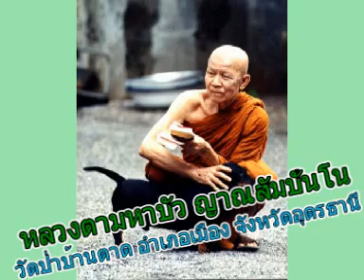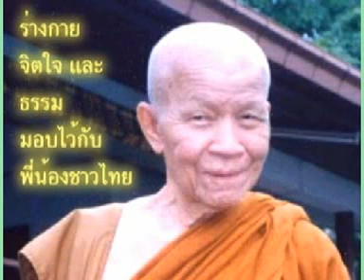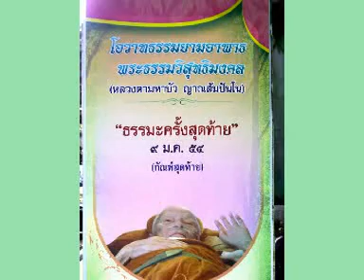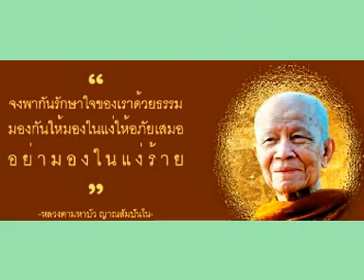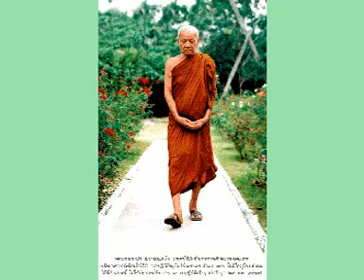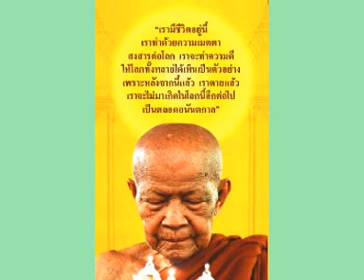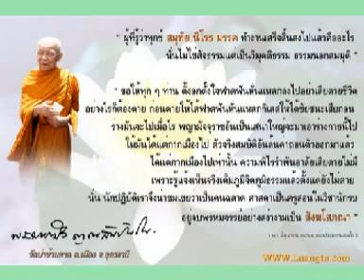หลวงตามหาบัว ญาณสัมฺปันฺโน เทศน์อบรมเรื่องมายากิเลส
หลวงตามหาบัว ญาณสัมฺปันฺโน เทศน์อบรมเรื่องมายากิเลส วัดป่าบ้านตาด อ.เมือง จ.อุดรธานี อ่านประวัติได้ที่